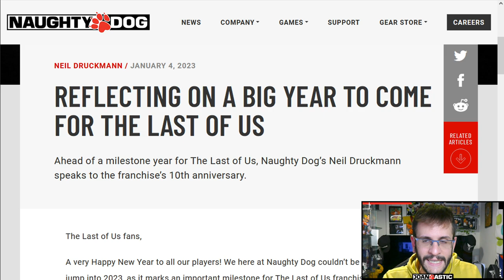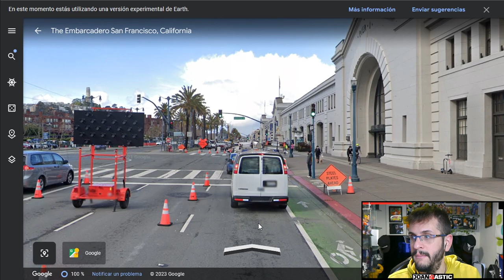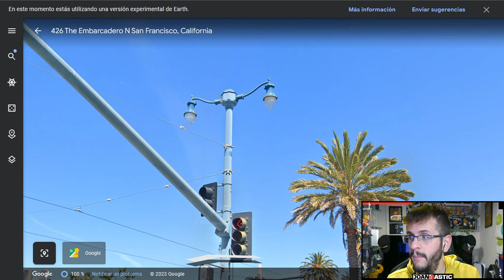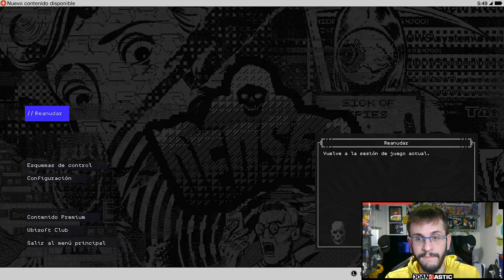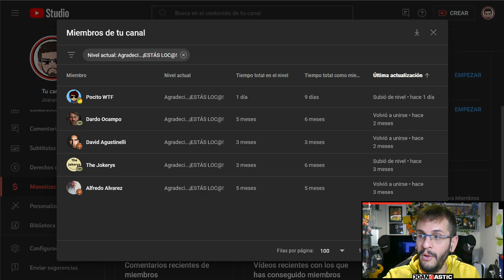ANÁLISIS del NUEVO ARTWORK del MULTIJUGADOR de The Last of Us: REALIDAD vs DIBUJO y posible mapa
MIEMBROS LOC@S
Alfredo Álvarez
David Agustinelli
Dardo Ocampo
The Jokerys
Pocito_WTF

MIEMBROS PREMIUM
K2_Robotics
Ordono
Jadudada
Jessy Garcia
Mario Jesús Aguilar
Lorenzo Zeballos
melissA

MIEMBROS BASE
Esther Rain
David Fernández
Elías Yarus
Sheika Games&Films
David Cortes
S. López
Sickboy41
Jeremias Coban
Neil Druckmann
Néstor Cuesta
carlos_tlou
MISHA
Petey Gameplay
AnaBG
Dani GW
Nicolas Cea
Patricio Muñoz
Jorge Toro Quintero
Juan Carlos
KRATOS_411
Lauri in Finland
Diego!
Alvaro99YT
Ssecarlos
pattymmdelc
Giotarisa
Pedro Navarro
Rata Hacker YT
Búho Tuerto
Miguel Guerrero
elMeMelo01
jothric52
JoseFe-Gamer
Oscar Aviles
Maw Walls
Spiderman 3
masterkey_d
TS1980
Daniel de losSantos
Sebasnm
Damiedred54
JD_Disorder98
Andres nina
KalrGame
Noctem
Ramiiah
Jesus Moral
Dax 314
Daniel gutierrez
Dalma Aguirre
Demin Ziw
Guillermo López
Ignvcio Taboada
Armando Aquino
Nerea Loeches
elxuss
Lucas Romero
Daniel Rivera
KolorfulDreamsArt
uRsula Lilith
Adrián Lotero
Luís Nicolás Frederico
Miguel López
My Name is Juanma
Julen16YT
MariovgTlou21
Jesús Strange
ByJonan
Steph Gaytán
Enrique González
Edgardo Lillo
-M-Montero

CAPITULOS
0:00 Introducción
1:55 Naughty Dog nos ha dado una alegría
2:43 Análisis del artwork
5:44 Geolocalizamos el artwork en la realidad
11:50 Especulando con el mapa
15:28 El San Francisco de Watch Dogs 2
19:47 Final